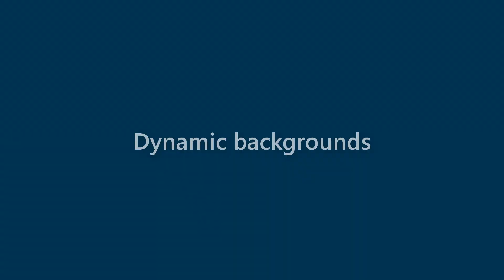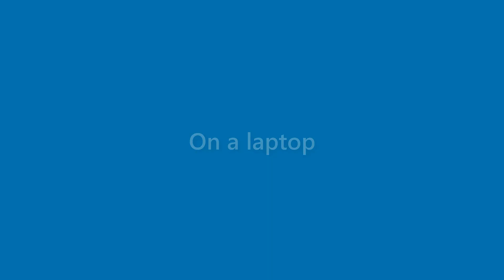Tessa Lynch - appearance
Name Look - Tessa Lynch - appearance. In this video we present "Tessa Lynch" name look and feel in various scenarios.
This video will cover:
How does "Tessa Lynch" look as a personal letterhead?
How does "Tessa Lynch" look on a business card?
How does "Tessa Lynch" look on a computer/laptop screen?
How does "Tessa Lynch" look with different background colors?
How does "Tessa Lynch" look with various fonts?